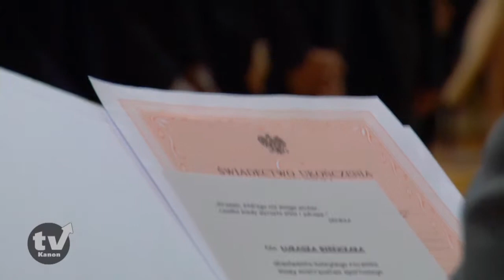Koniec szkoły!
Tym razem na podsumowanie Roku Szkolnego 2012/2013 wybraliśmy się z naszą kamerą do Zespołu Szkół Mistrzostwa Sportowego. Dyrektor Zbigniew Miłoś za pośrednictwem naszej telewizji zaprosił do współpracy. Kogo i jakiej zobacz koniecznie w materiale filmowym.